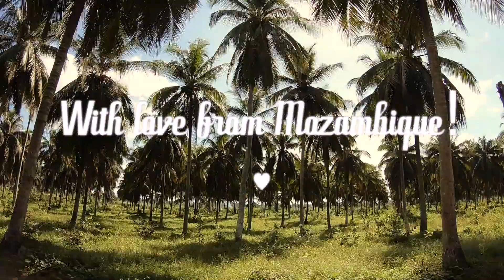Prawns in Zalala Beach // Daily Life in Mozambique// FAMILY VLOG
Hello,

It has been a while and I explain why I didn't upload any videos these past weeks in this Vlog.

With love from Mozambique :)